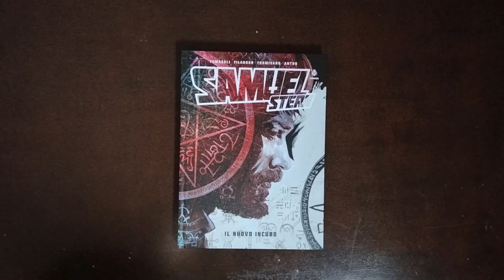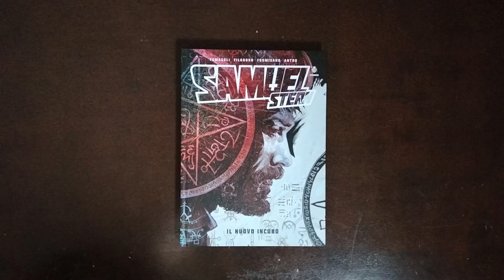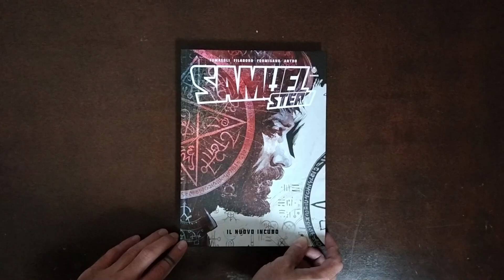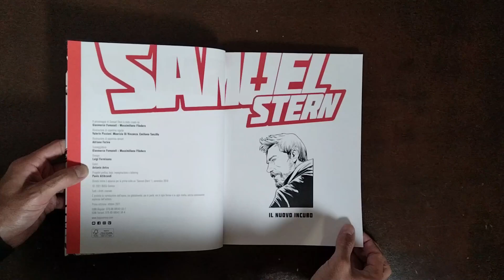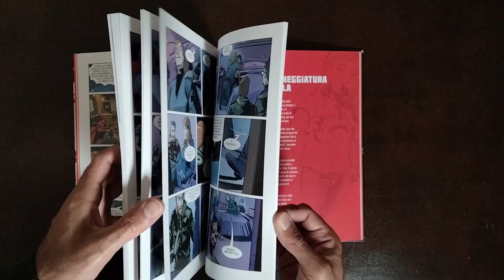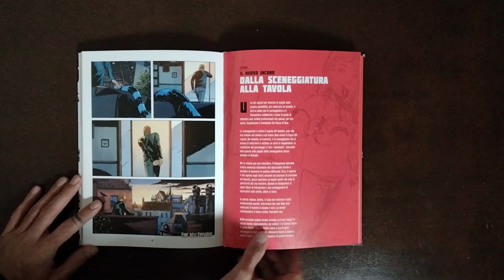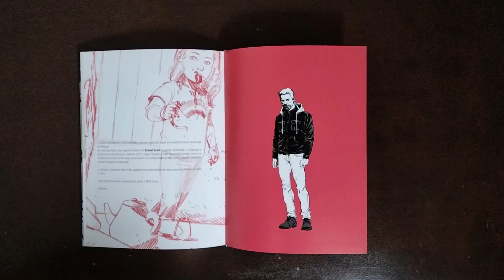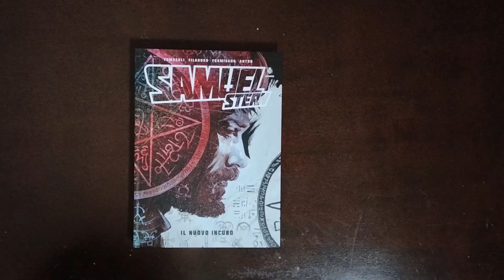IL CARTONATO DI SAMUEL STERN A COLORI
Il nuovo cartonato a colori su Samuel Stern edito da Bugs Comics in fumetteria.